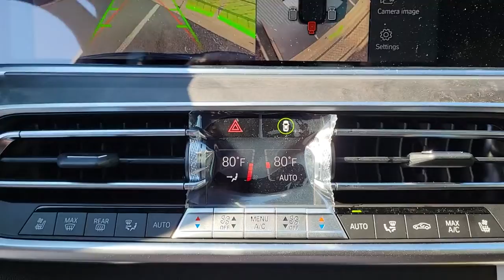2022 BMW X5 Chicago, Evanston, Highland Park, Deerfield, Northbrook IL 48472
Black New 2022 BMW X5 available in Northfield, IL at Fields BMW Northfield. Servicing the Chicago, Evanston, Highland Park, Deerfield, Northbrook, IL area.

NAV, Sunroof, Heated Seats, Alloy Wheels, Turbo, All Wheel Drive, Power Liftgate, Panoramic Roof. xDrive40i trim. FUEL EFFICIENT 25 MPG Hwy/21 MPG City! Warranty 4 yrs/50k Miles - Drivetrain Warranty;KEY FEATURES INCLUDENavigation, Panoramic RoofVISIT US TODAYWelcome to Fields BMW Northfield, a proud member of Fields Auto Group which has been selling luxury automobiles since 1971Fuel economy calculations based on original manufacturer data for trim engine configuration. Please confirm the accuracy of the included equipment by calling us prior to purchase.